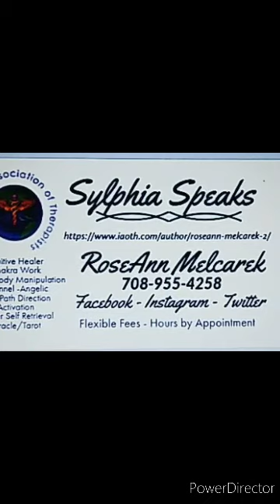01/04/2021 Collective Upgrade 'Leap'